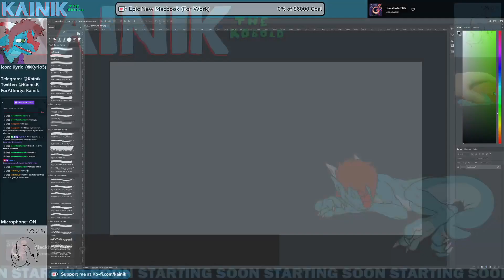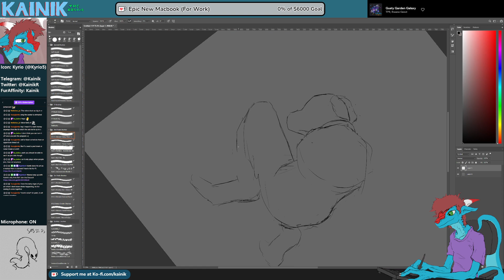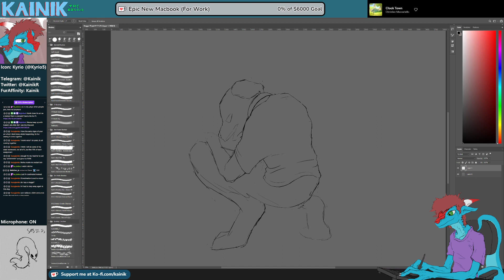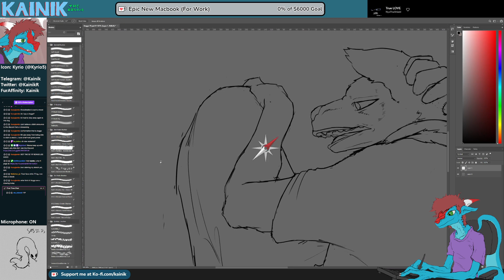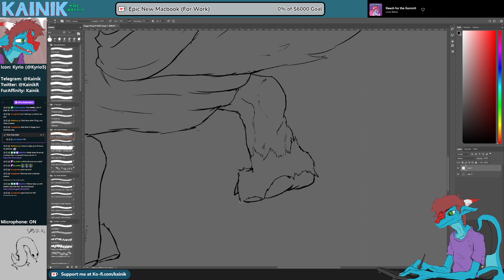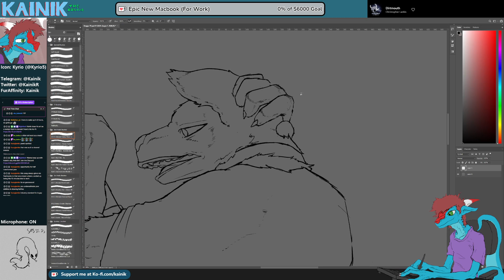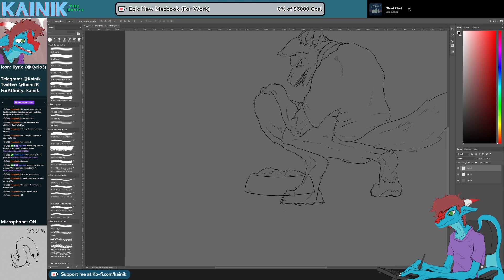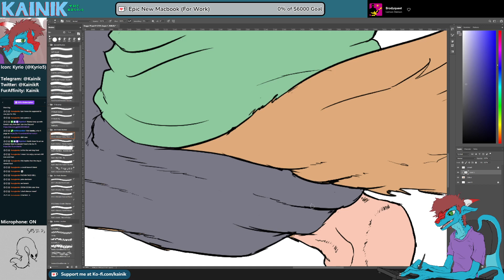Surprise! You're Fluffy! | TF Art Stream